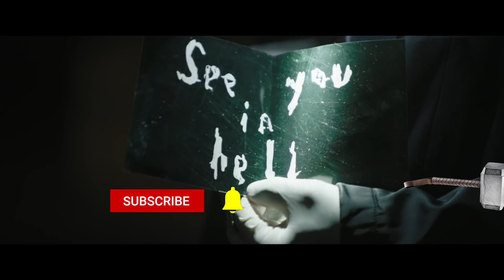The Batman 2 Fan Cast | Matt Reeves' No Man's Land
The Batman has taken over the world, and everybody wants to see the nect adventure of Robert Pattinson's' version of the character ASAP. While we have to wait a while for Matt Reeves' take on No Man's Land, we can star to fan cast already.
This is my The Batman 2 Fan Cast.

Synopsis: Bruce Wayne decides to carry his father's ideals into the future. In this journey he finds inspiration from an old friend: Harvey Dent, who is running as Gotham's new DA trying to keep Gotham a city of the United States of America. Tensions only escalate with the power vacuum in Gotham's criminal underworld, pitting The Penguin against recently released Sal Maroni. The Batman's latest investigation causes him to dive deeper into the hidden reasons behind The Riddler murders, uncovering a sinister conspiracy.

DIRECTED BY
Matt Reeves

SCREENPLAY
Matt Reeves
Peter Craig

BASED ON
Characters from DC

PRODUCERS
Dylan Clark
Matt Reeves

STARRING
Robert Pattinson
Zoë Kravitz
Paul Dano
Jeffrey Wright
Andy Serkis
Colin Farrell
Stanley Tucci
Michael Fassbender
Jamie Dornan

MUSIC
Michael Giacchino

CINEMATOGRAPHY
Greig Fraser

EDITED BY
William Hoy
Tyler Nelson

PRODUCTION COMPANIES
DC Films
6th & Idaho
Dylan Clark Productions